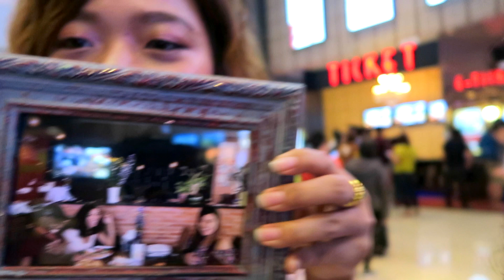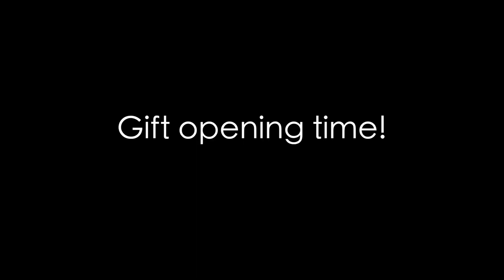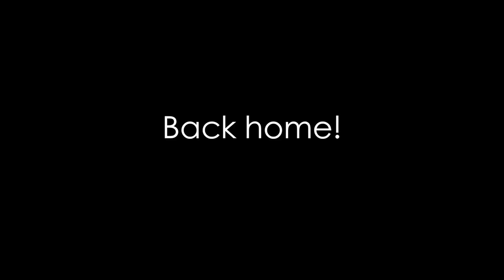We Watched INFINITY WAR in CHIANG MAI! *No Spoilers*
We watched INFINITY WAR in Chiangmai! No worries, there are no spoilers. Gotta love some black panther! I also went to the bank and said goodbye to our good friend Khaleem. You can find his youtube channel below!